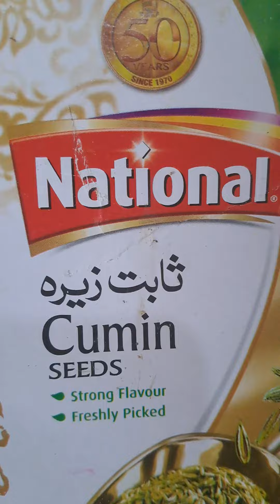Chicken aloo ka salan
Aloo chicken ka salan